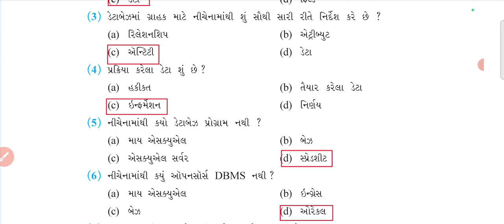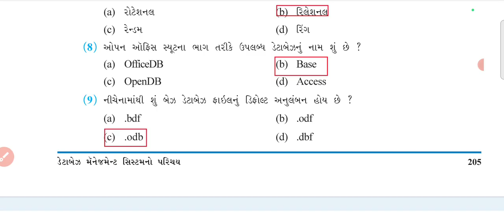std 11 computer chapter 9 swadhyay MCQ || std 11 computer ch 9 MCQ solution || dhoran 11 computer